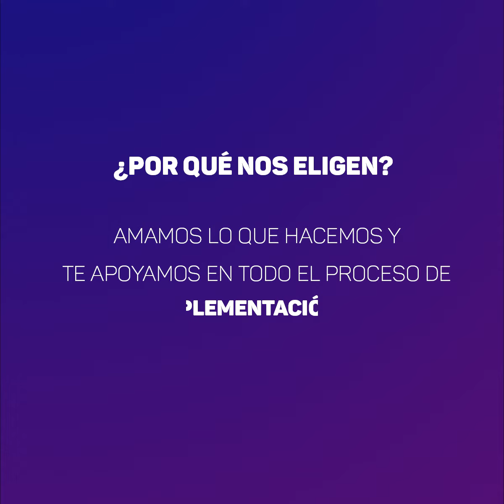Scrabble Marketing - Reel